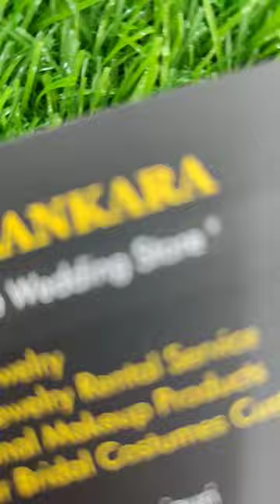Handaiyan Liquid Lipsticks | Best Lipstick set | Wholesale Makeup Products in Kolkata